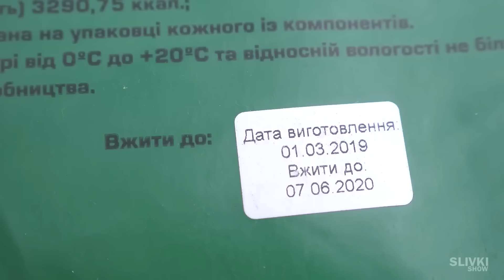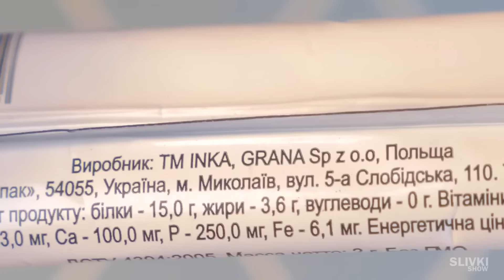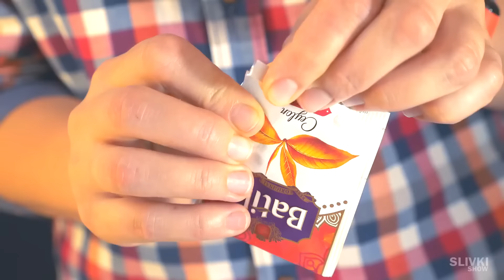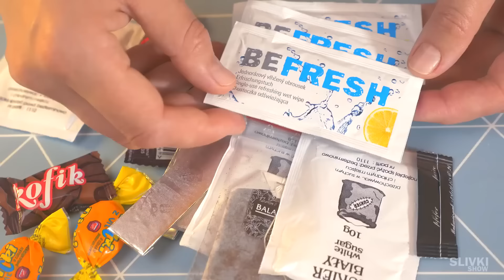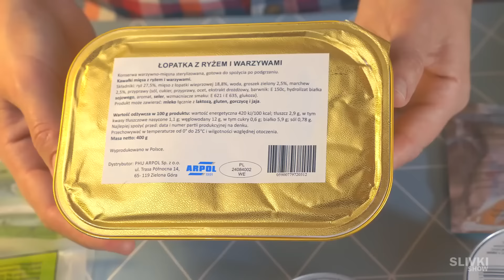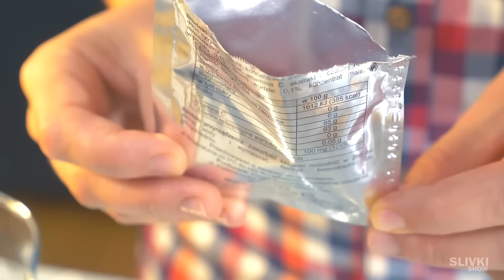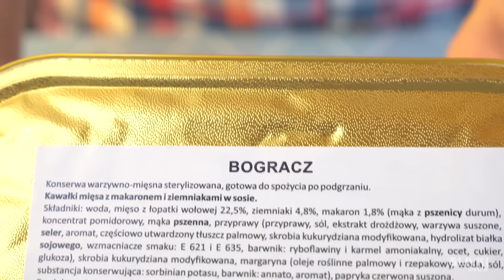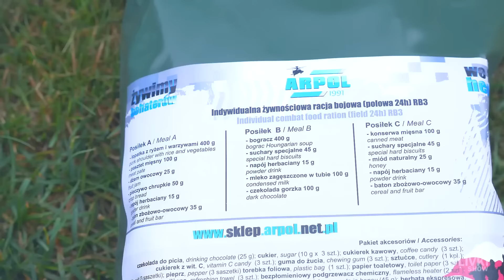MRE UCRANIANO VS POLACO. ¿CUÁL ES MEJOR?